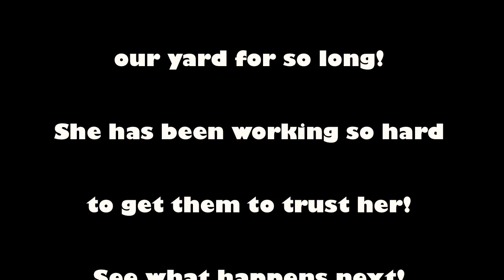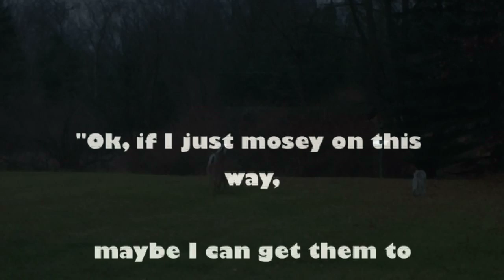Wolfhound mix playing with deer in back yard!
Amazing video of our dog being chased by deer in our own backyard! Usually dogs chase deer, but Lucy, our irish wolfhound mix, has been trying so long to play with the deer in our yard. She has been working so hard to get them to trust her! Finally she get them to chase her! Lucy lives to be chased, her most favorite game!